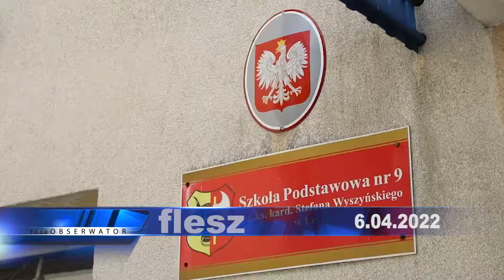teleObserwator Flesz 6.04.2022